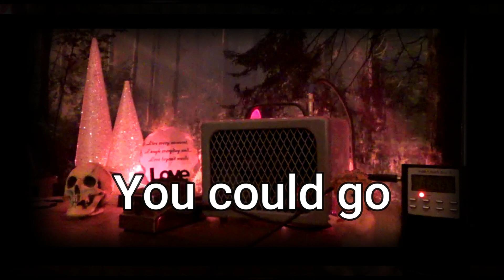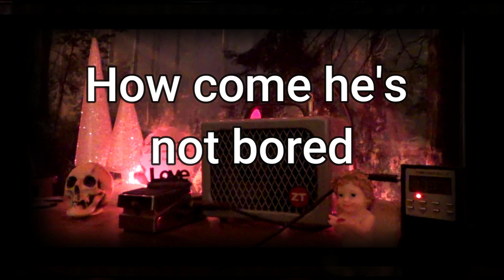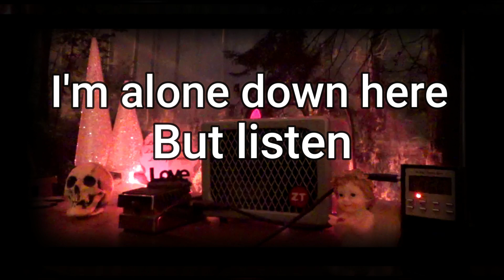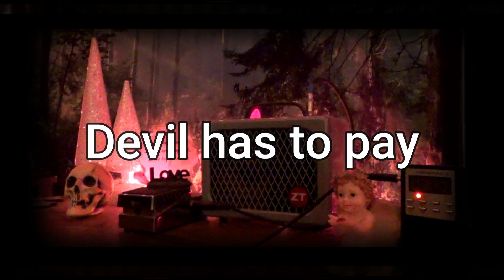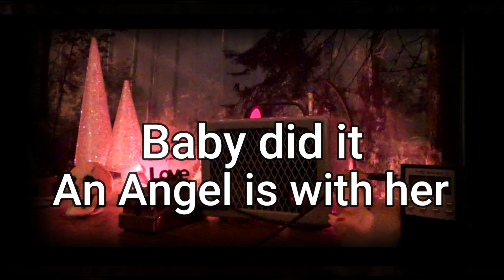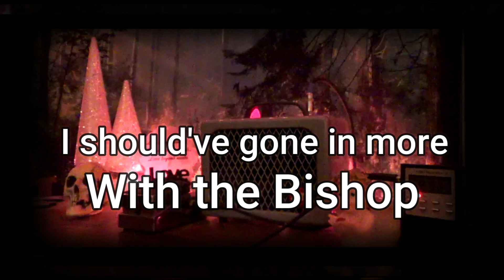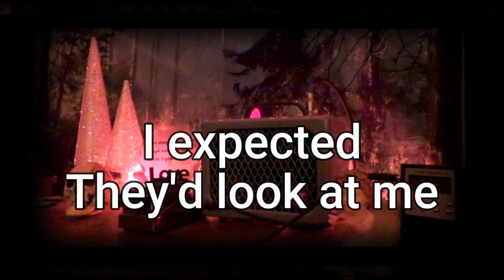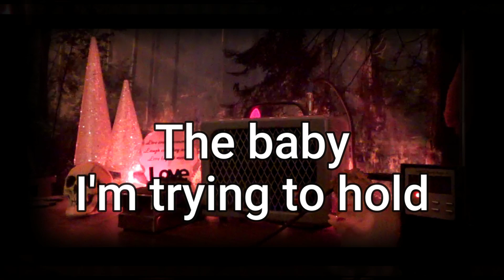Alex Cox Speaks From The Grave "I tied them" 😡 Psb7 Spirit Box Session / Electronic Medium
"I tied them", "Family problems" and "I never shot anyone before, it's hard", are just a few of the comments we recorded in this Psb7 spirit box session. Alex Cox is Lori Vallow's brother. He killed Charles Vallow in Arizona. I'm sure he had a hand in Tylee Ryan and JJ Vallow's death as well. Oh, and I'm sure once the trial for Chad Daybell and Lori Vallow begins, they will blame it all on  Alex...OH, and did Zulema Pastenes have anything to do with anything? Let's ask...

LOOK! The length of this video just happens to be 11:11 🙄